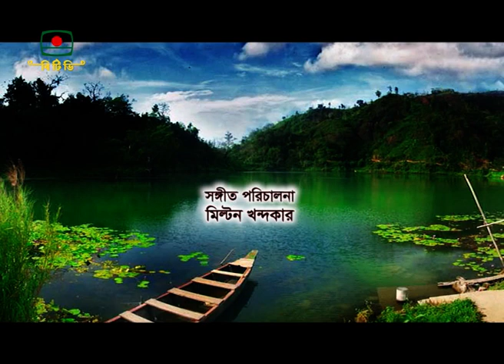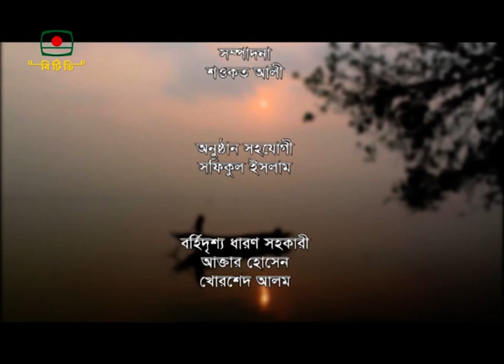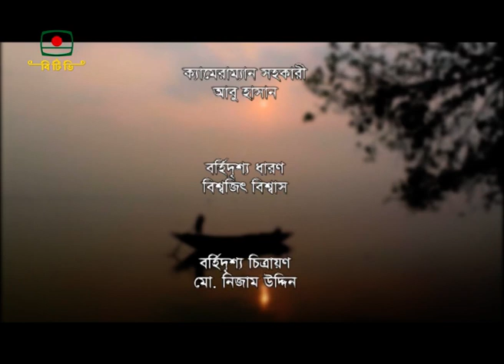ভাটির গান - ভাটি অঞ্চলের গান নিয়ে বিশেষ সংগীতানুষ্ঠান । Bhatir Gaan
পবিত্র ঈদ-উল-আযহা উপলক্ষে
ভাটি অঞ্চলের গান নিয়ে বিশেষ সংগীতানুষ্ঠান

" ভাটির গান "
গ্রন্থনা - মো আক্তারুজ্জামান খোকা
সংগীত পরিচালনা - মিল্টন খন্দকার
উপস্থাপনা - ফাহমিদা শারমীন
প্রযোজনা - সাহরিয়ার মোহাম্মদ হাসান

On the occasion of Holy Eid-ul-Azha
Special concert with songs of Bhati region
"Bhatir Gaan"
Granthana - Mo Akhtaruzzaman Khoka
Music management - Milton Khandaker
Presentation - Fahmida Sharmin
Produced by Sahariyar Mohammad Hasan